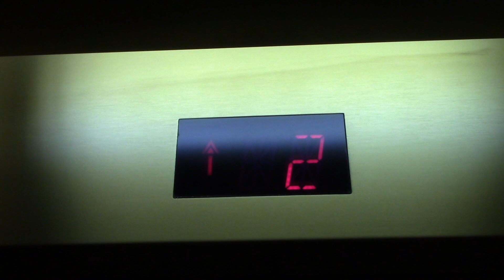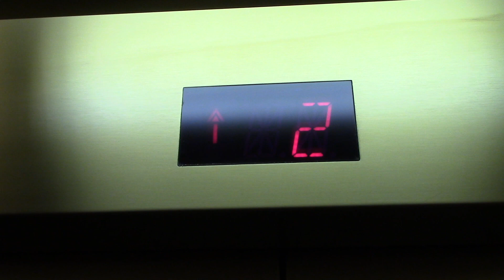Schindler Hydraulic Elevator @ Von Maur Eden Prairie Center in Eden Prairie, MN